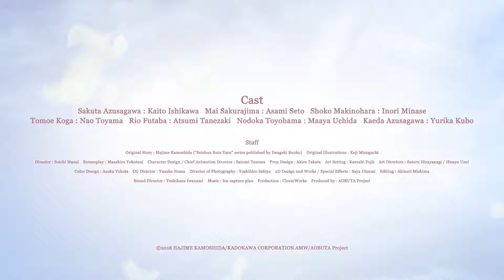Rascal Does Not Dream Of A Dreaming Girl 2019 Official Theatrical Trailer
In select theaters October 2 & 3 for US and October 4 & 5 for Canada!

From CloverWorks, the studio that brought you PERSONA 5 the Animation, Darling in the FranXX, and The Promised Neverland, comes the direct sequel to the popular anime Rascal Does Not Dream of Bunny Girl Senpai.

In Fujisawa, where the skies are bright and the seas glisten, Sakuta Azusagawa is in his second year of high school. Blissful days with his girlfriend and upperclassman, Mai Sakurajima, are interrupted by the appearance of his first crush, Shoko Makinohara. For reasons unknown, he encounters two Shokos: one in middle school and another who has become an adult.

As Sakuta finds himself helplessly living with Shoko, the adult Shoko leads him around by the nose, causing a huge rift in his relationship with Mai.

In the midst of all of this, he discovers that the middle school Shoko is suffering from a grave illness and his chest scar begins to throb…